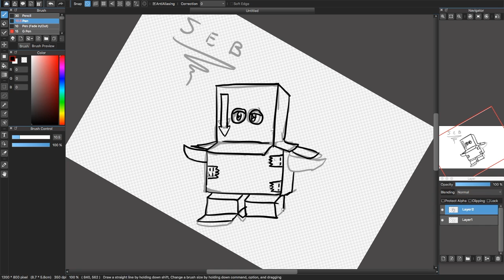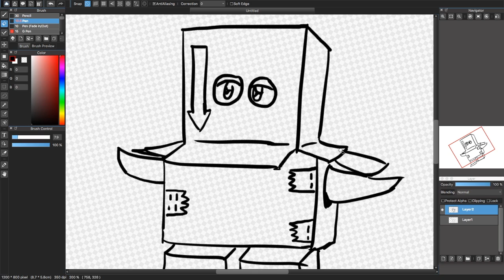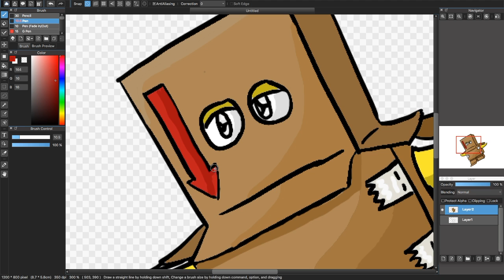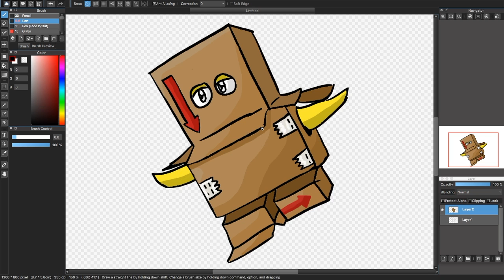DRAWING S E B?! Speed Art!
S E B IS COOL!